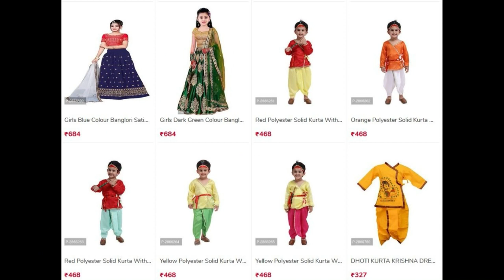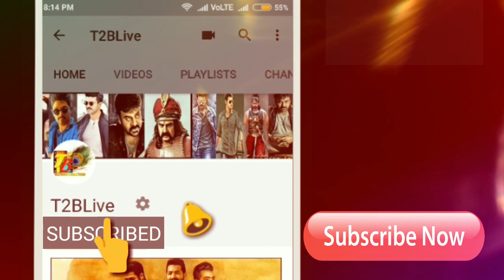Shocking Openings: Manmadhudu2 1st Day Openings| Manmadhudu 2 Day 1 Box Office Openings Report